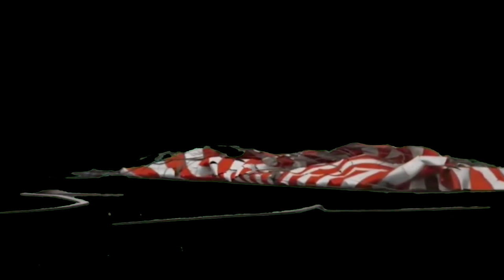The commedy Vedio shortflim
Created by shariq